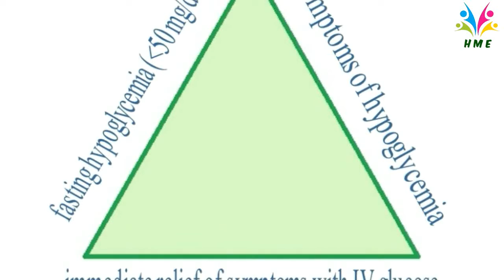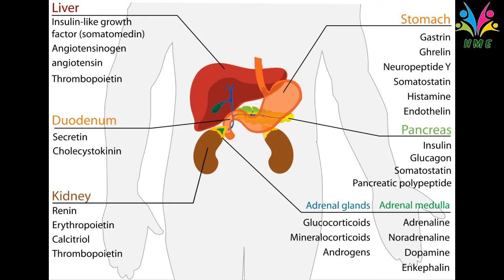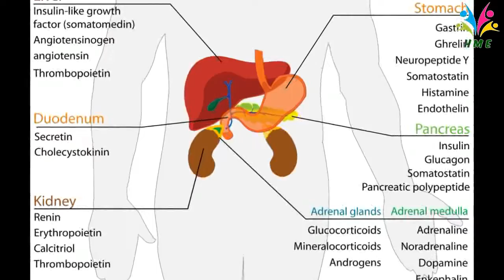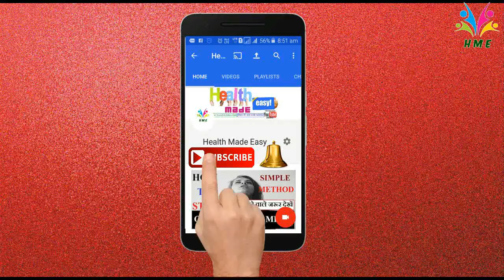Low Blood Sugar Cause Symptoms Treatment | How to Treat Hypoglycemia | Acupressure for Low Sugar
Know everything about hypoglycemia or low blood sugar in detail in this video. what are the causes and symptoms and treatment of low blood sugar or hypoglycemia. Treat low blood sugar (hypoglycemia) with the help of very effective acupressure points explained in detail in this video.